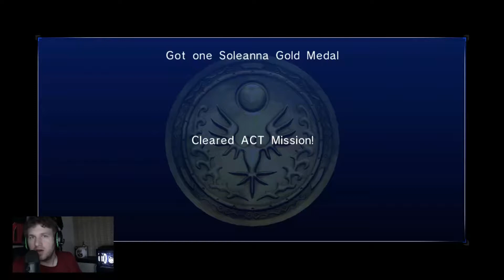Silver, Interrupted - Sonic '06: Part 37 - J-Mac Plays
Silver just can't seem to get that whole killing Sonic thing done without random people showing up.